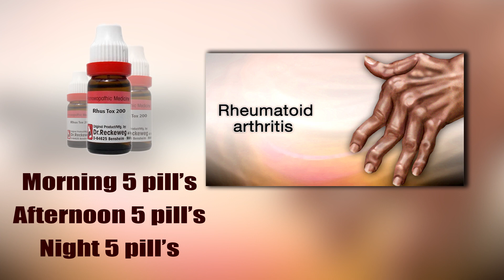Rheumatoid Arthritis Symptoms And Treatment | Reduces Rheumatoid Arthritis || Dr . Roshan Banda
Roshan's Homoeo Care :-- Address :--
Plot No 161, Old Vasavai Nagar, Above Telangana State Cooperative Apex Bank,
Karkhana, Secunderabad- 500015